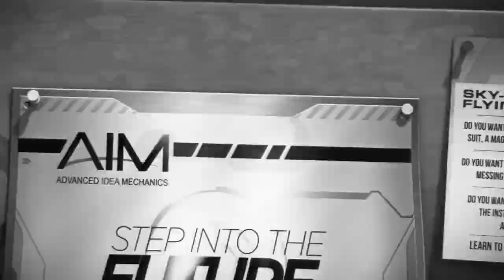Top 20 Upcoming Android & iOS Games 2016 | Part 2 of 2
Do not miss to read the details of these games below. These games are available for iOS as well :)

Web Link -

TechSome presents Top 20 Upcoming Android Games 2016 | Part 2 of 2. Do not miss to read the details of these games below.

The video has two parts. Part one has games listed from number 20 to number 11. These games have been chosen with no special priority. All these top 20 upcoming android games 2016 have amazing graphics and superior sound quality. We recommend you to wear headphones while playing any of these games after the launch.

We would also wish to put a special mention here that Brothers: A Tale of Two Sons has already been launched for iOS and you can feel the experience if you own an iOS device :) The game is surely one of the best games I have ever played with an unbelievable interface, high definition graphics & superb sound quality.

If you know of an upcoming android games or iOS games for 2016 which definitely deserves a mention, do share with us on facebook or twitter or in comments below.

10. Monolith
9. Prison Architect
8. Sheltered
7. Sniper Fury
6. Son of Anarchy: The Prospect
5. The Ember Conflict
4. Room Three
3. The Sigma Theory
2. Tormentum
1. Total War Battles: Kingdom